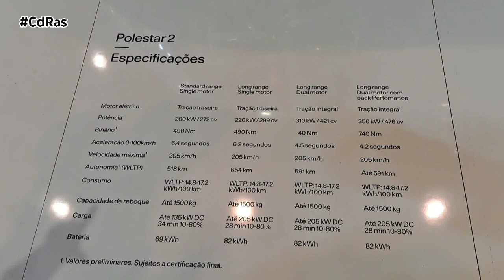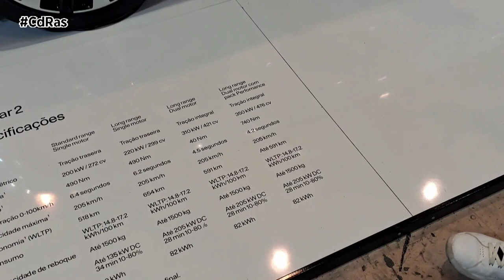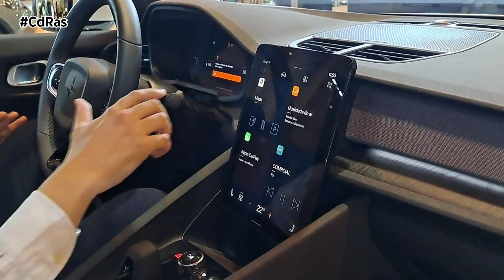POLESTAR 2 | By CdRas